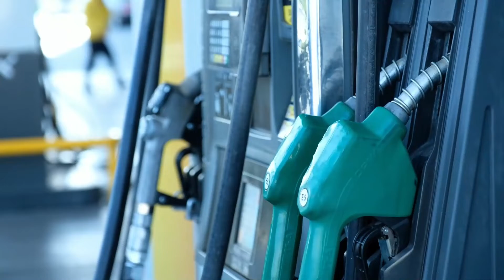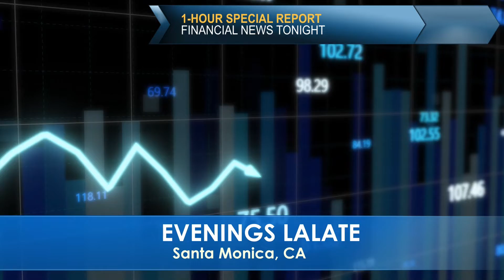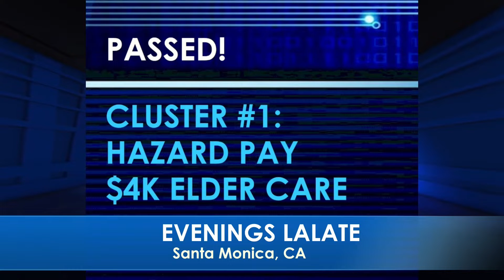JUST PASSED!! SEPTEMBER - GET A FOURTH STIMULUS CHECK: UPDATE 2022 🌙 OVERNIGHT LALATE 🌙 10 PM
🌙 OVERNIGHT LALATE 🌙 GREAT NEWS: SEPTEMBER 8 2022 🦅 💜 JOIN as a Member | ☑️ SUBSCRIBE | 📬 LALATE ALERTS | Fourth Stimulus Check Update Today 2021 | Fifth Stimulus Check | Multiple Monthly Stimulus Check Update | $1400 Third Stimulus Check & Third Stimulus Package Update 2021 | Second Stimulus Check & Second Stimulus Check Update 2020 | $10,000 EIDL GRANT CARES ACT 2020 | $2,000 CASH ACT 2020 | $2400 ($200/month) SSI SSDI SA VA RB Bill 2021 | $50,000 Student Loan Debt Forgiveness Bill 2021 | National and Sports News 2021 | Also covered: PUA, FPUC, LWA, EIDL, UI, Hazard Pay. | Fourth Stimulus Check Update and stimulus package update and stimulus check 4 update and fourth stimulus package and stimulus check update | $3600 $3000 Child Stimulus Check | $1400 Paid Sick Leave | $1500 Earned Income Tax Credit | $5,000 EIDL Check. || WOW! FOURTH STIMULUS CHECK Today | JUST PASSED!! SEPTEMBER - GET A FOURTH STIMULUS CHECK: UPDATE 2022 🌙 OVERNIGHT LALATE 🌙 10 PM

0:00    Intro:  Stimulus Check

1:00 STIMULUS CHECK UPDATE
2:00 SECOND STIMULUS CHECK
3:00 THIRD STIMULUS CHECK
4:00 FOURTH STIMULUS CHECK
5:00 FIFTH STIMULUS CHECK